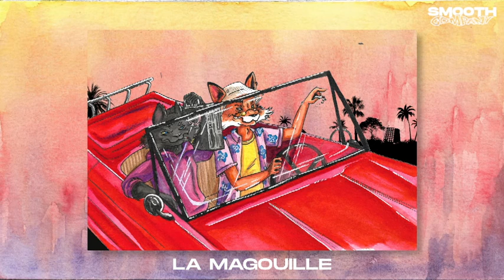12 - La Magouille (avec Delasouye)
Morceau issu du projet "Mission 215 : Une Odyssée Intergalactik" sorti le 18 décembre 2020

Delasouye et AlleyKat montent dans la caisse rouge, et foncent vers la tour de l’Ouranos. L’esprit alerte et le sang froid ils dévalent les routes à toute vitesse, invulnérables, rien ne peut leur arriver. Le reste du groupe est à son poste. L'œil sur le viseur, le Saucier attend ses deux acolytes pour les couvrir lors de leur fuite, comme énoncé dans le plan. Le braquage de l’usine allait conclure le plan fomenté dans les jardins suspendus, ils pourraient alors rendre le Fluide à la Terre.
Malgré la difficulté de la mission, la Company n’a jamais été aussi confiante. Après une éternité à osciller entre espoir et désarroi, ils allaient enfin récupérer les lingots de fluides et accomplir leur tâche.

Composé/enregistré/mixé/masterisé maison par la Smooth Company.